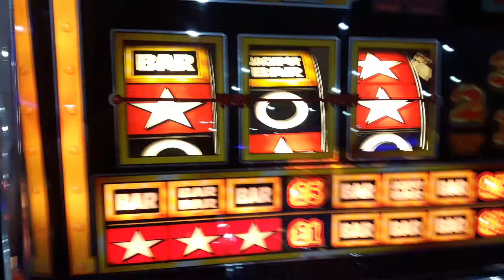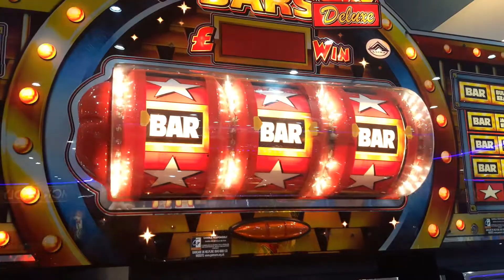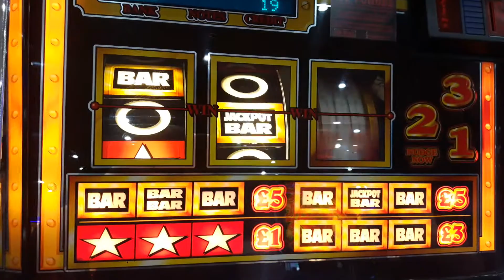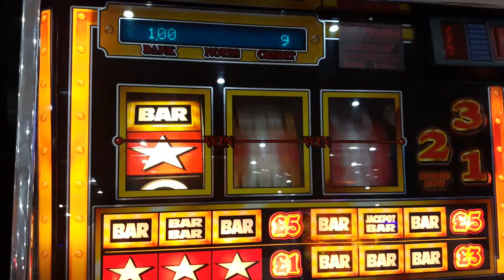Bullion bars £5 challenge